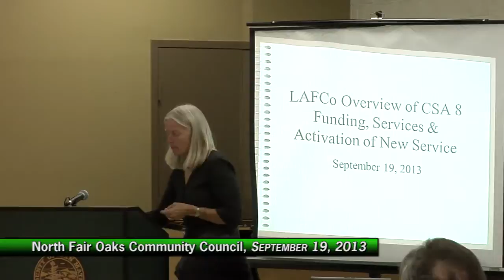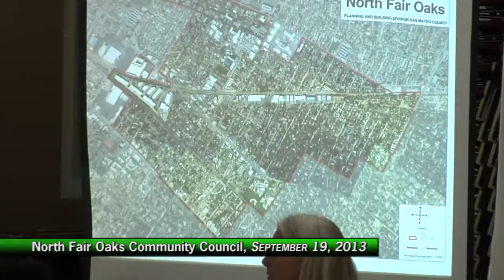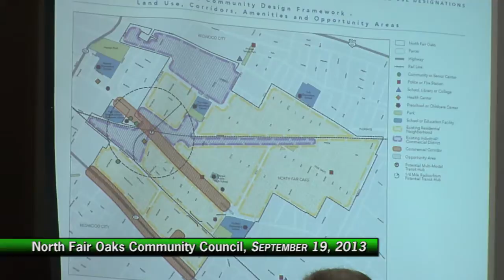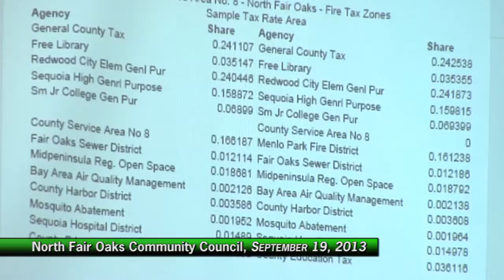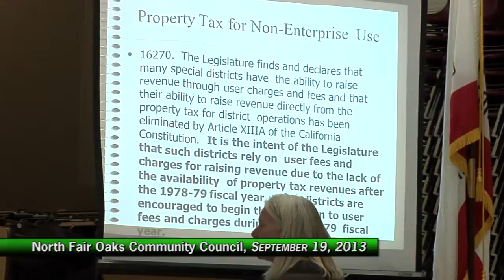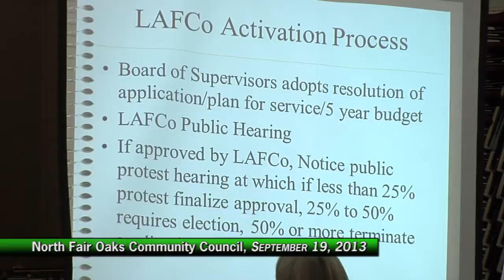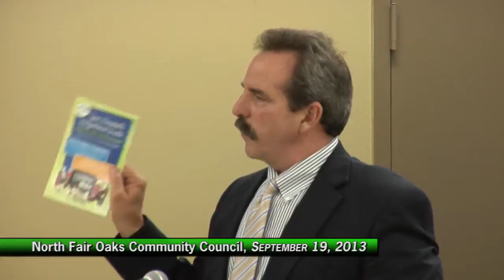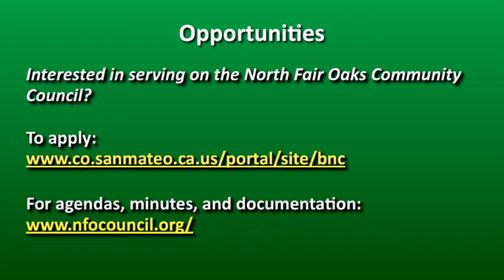North Fair Oaks Community Council 9/19/13